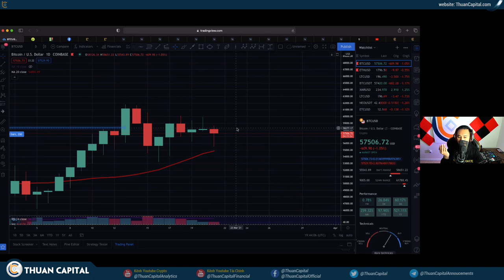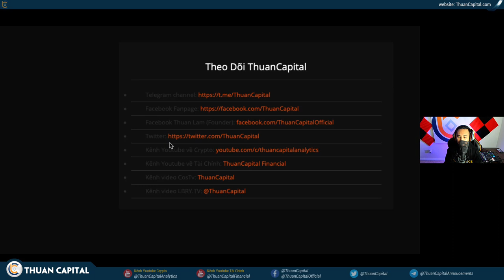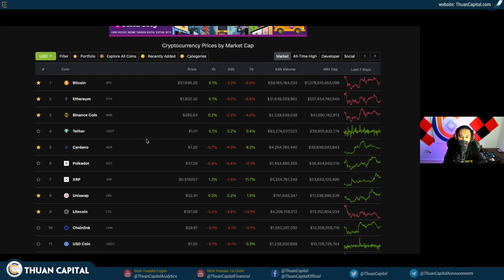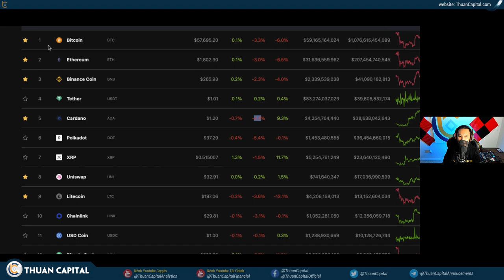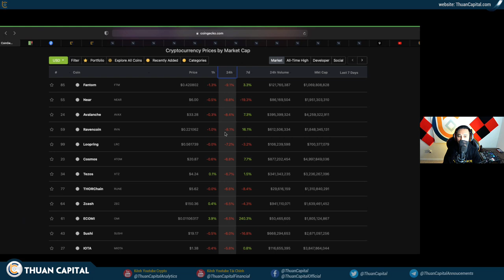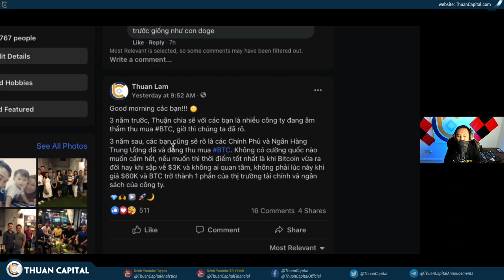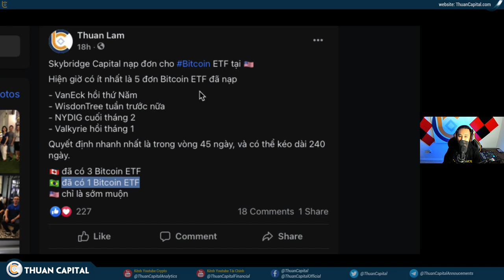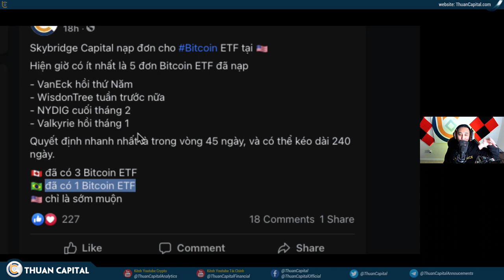980 (Phần 1) - Chuyện Gì Đang Xảy Ra? Ai Đang Bán BTC? CFTC KIỆN Coinbase | Phân Tích ON CHAIN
Xem thống kê các tài nguyên của ThuanCapital